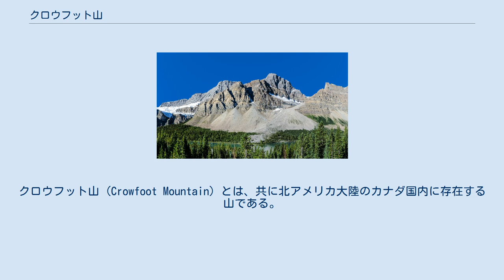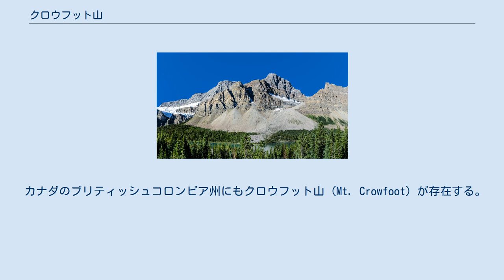クロウフット山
クロウフット山 (Crowfoot Mountain) とは、共に北アメリカ大陸のカナダ国内に存在する山である。
 中央の山がアルバータ州のクロウフット山。
なお、左側に白く見えるのはクロウフット氷河。
 カナダのアルバータ州に存在するクロウフット山 (Mt. Crowfoot) は、おおよそ北緯51度37分30秒、西経116度26分00秒に位置する（この場所はバンフ国立公園に指定されている）。
なお、クロウフット山の山頂の標高は3055メートルである。
 北東斜面にクロウフット氷河が存在しているこの山の「クロウフット」という名称は、この氷河にちなんで1959年に命名されたものである。
ただし、そうであるにもかかわらずクロウフット氷河は縮小の著しい氷河の1つであり、この氷河の名称の由来となったかつてこの氷河に見られた形状は、すでに融解して失われてしまっている。
 なお、クロウフット山に初めて登頂したのは、まだ「クロウフット」という名称が付いていなかった1950年のことで、E. CromwellとG. Engelhardの2人パーティーによるものだったとされている。
 カナダのブリティッシュコロンビア州にもクロウフット山 (Mt. Crowfoot) が存在する。
この山は、北緯51度02分41分、西経119度14分21分付近に位置する。
 ^ a b c d Crowfoot Mountain Bivouac.comのサイトより 2010年03月20日閲覧。
 ^ Crowfoot Mountain. British Columbia Geographical Names.（ブリティッシュコロンビア州の地名） 2013年10月08日閲覧。